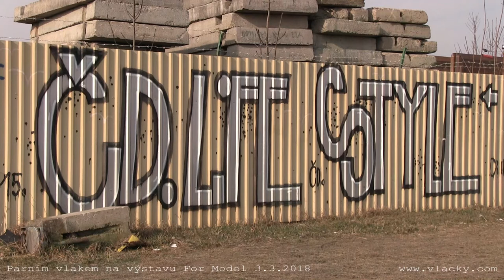Historickým vlakem na výstavu For Model Olomouc 3. 3. 2018